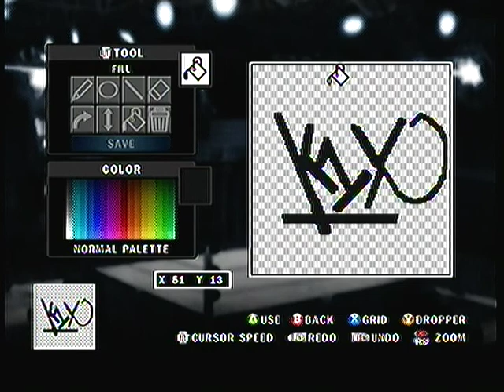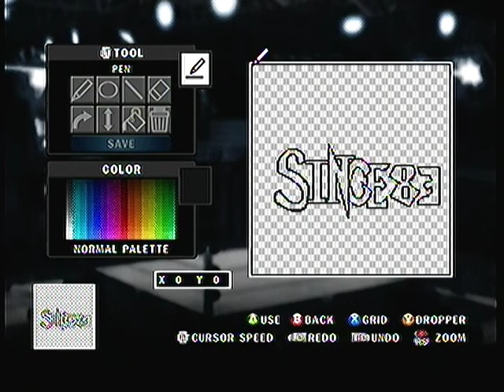Paint Tool Update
Paint tool designs i working on, and the final product of Arcade for now. Sorry if the video laggy it my cap card trying to fix it